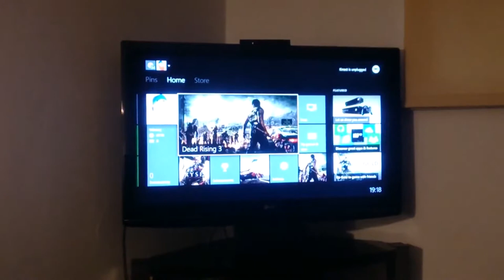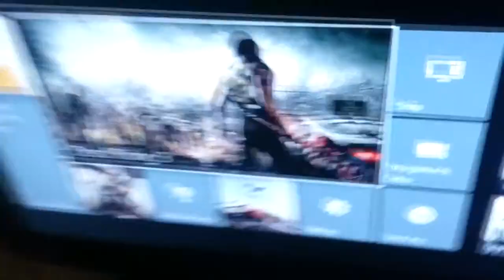G4MERS | Xbox One FREEZ